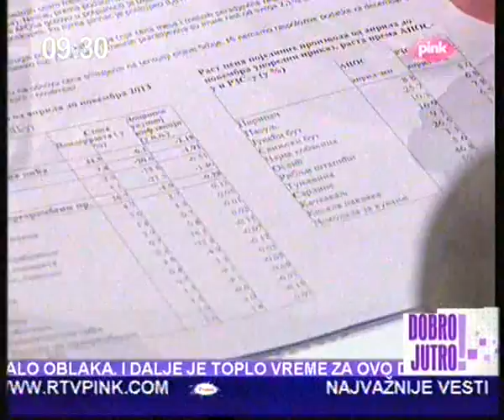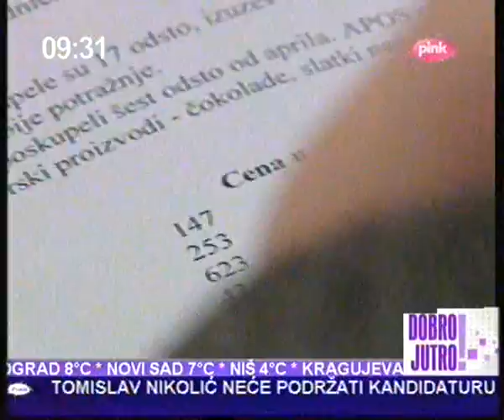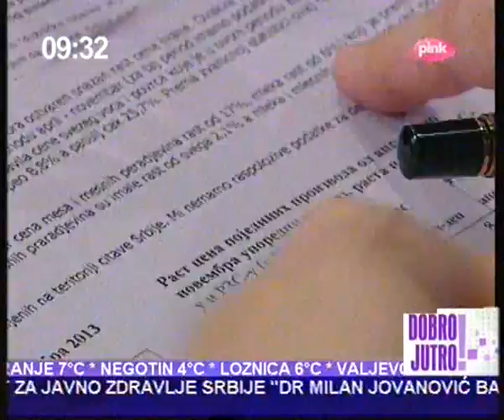Gostovanje Jorgovanke Tabakovic u Jutarnjem programu TV Pink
Gostovanje Jorgovanke Tabakovic u Jutarnjem programu TV Pink kod Minje Miletic i Vladimira Stanojevica